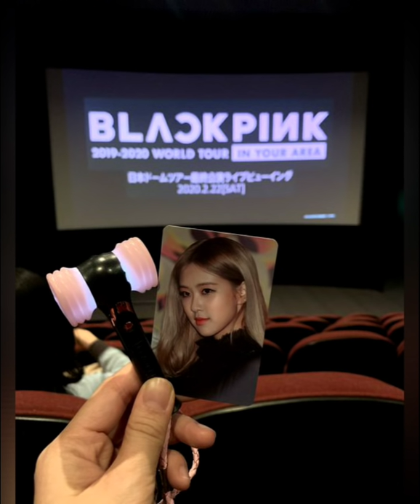ไฮไลท์ Blackpink in your area ที่ ฟุกุโอกะ ญี่ปุ่น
ไฮไลท์ black pink in your area ที่ ฟุกุโอกะ ญี่ปุ่น
บรรยากาศคอนเสิร์ตแบล็คพิ้งค์ที่ฟูกูโอกะ
คอนเสิร์ตแบล็คพิ้งค์ที่ฟุกุโอกะ
เจนี่ black pink
แบล็คพิ้งคอนเสิร์ตที่ฟุกุโอกะญี่ปุ่น